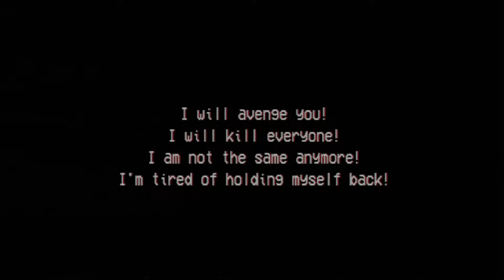The Slasher Camp Massacre (ALL ENDINGS) || The Classic Horror Trope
Yeah, so as I said last video, I'm doing a daily upload just because I missed Sunday and I felt this was a way to make up for that. This game is - The Slasher Camp Massacre by Noxus Games. Let's see if this guy can body campers similar to Jason Voorhees...